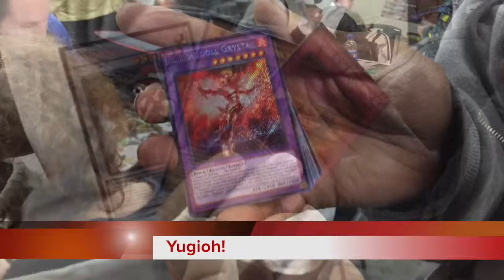Smash 4: The Demon King and the Goddness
I dont ganon much in this game so thats why I didnt do so well in the 1sy time around but its not hard to get after awhile.